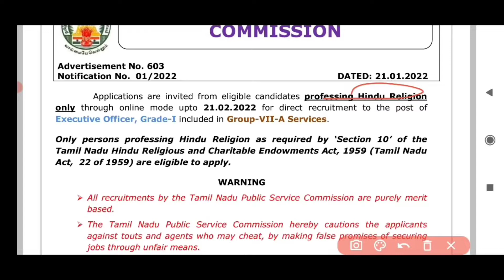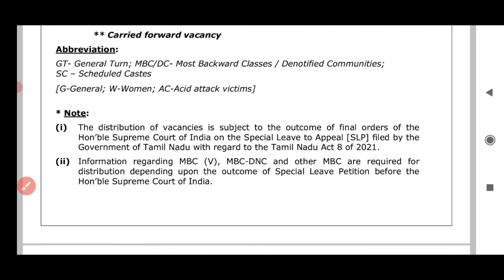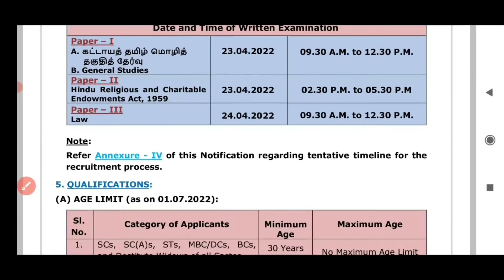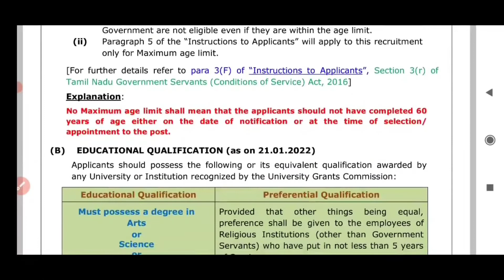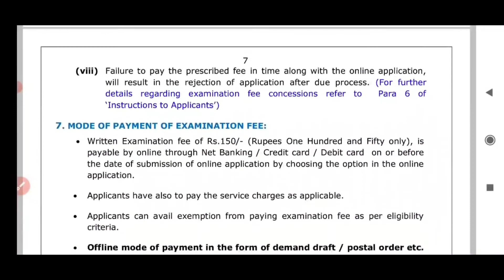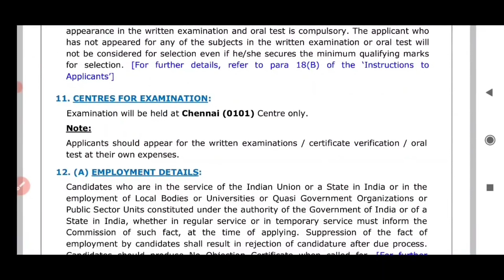TNPSC notification ✍🏿😇//Group -7(A) services//trb//Tnpsc